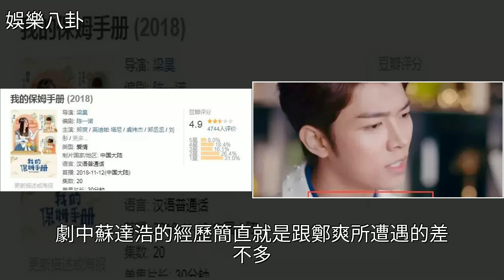趙麗穎新劇6.3分，可她的劇卻不及格，[娛樂八卦]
趙麗穎新劇6.3分，可她的劇卻不及格 [娛樂八卦]趙麗穎,鄭爽,羅晉,機器人,人工智能趙麗穎新劇6.3分，可她的劇卻不及格 [娛樂八卦]趙麗穎 鄭爽 羅晉 機器人 人工智能